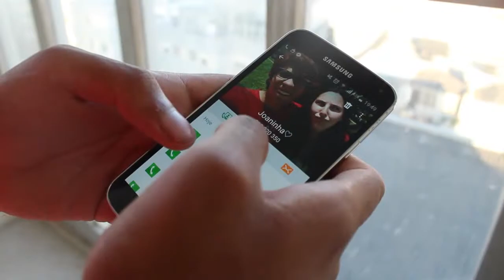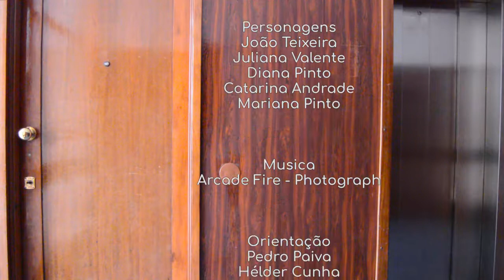Não, Ela Não.